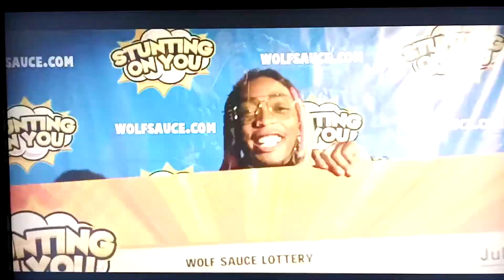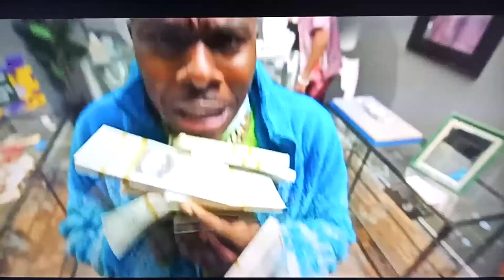Tyla Yaweh - Stuntin On You ft. DaBaby